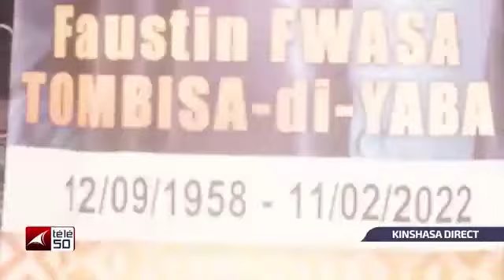MANDAT PRESIDENTIEL : FAUDRAIT - IL REVISER LA CONSTITUTION ?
KINSHASA DIRECT DU JEUDI 10 MARS 2022 JEAN DAVID KILOLO RECOIT HONORABLE WILLY BOLIO